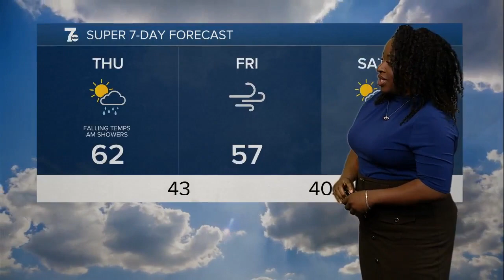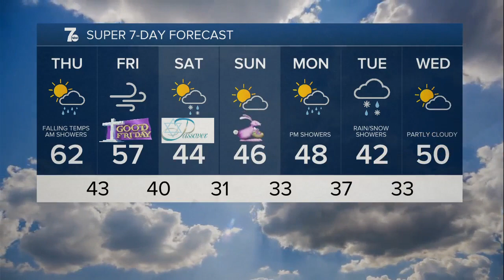7 Weather Forecast 11pm Update, Wednesday, April 13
7 Weather Forecast 11pm Update, Wednesday, April 13